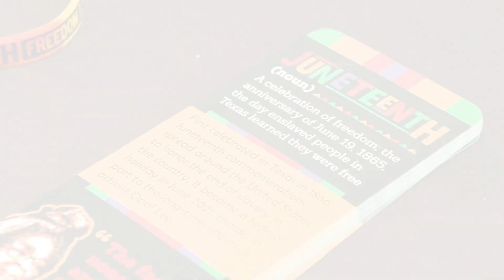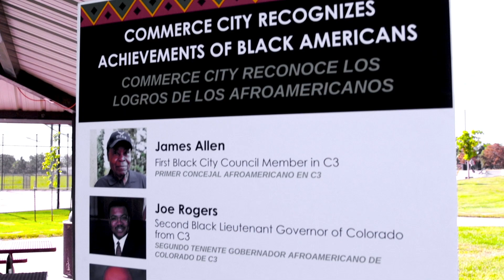Commerce City celebra Juneteenth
Este año marcó los primeros reconocimientos oficiales del Juneteenth de la ciudad.

Nuestro evento de izamiento de la bandera y celebración fueron oportunidades especiales para celebrar las contribuciones y el patrimonio de los miembros de nuestra comunidad negra. ¡Agradecemos a todos los que asistieron y ayudaron a que esos eventos fueran posibles!

Esperamos organizar más eventos culturales en el futuro para celebrar la diversidad en Commerce City.